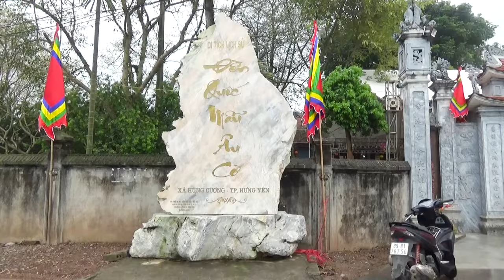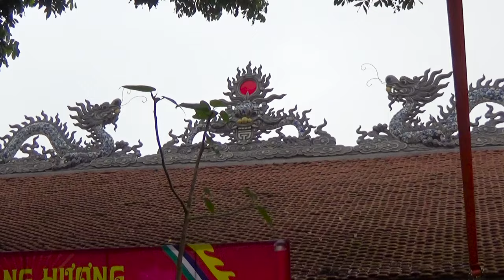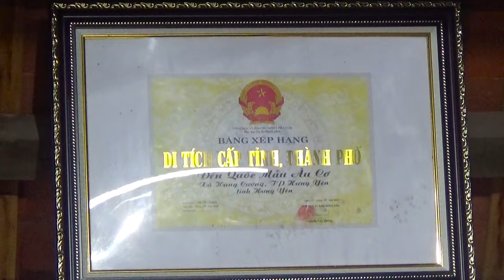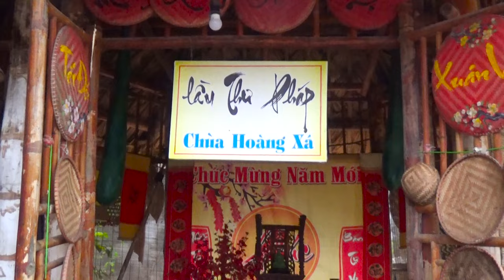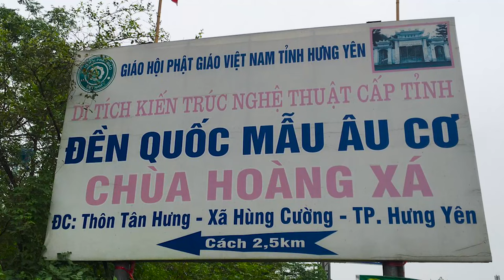Đền Quốc Mẫu Âu Cơ l Chùa Hoàng Xá l Bánh Chưng Khổng Lồ 7 Tấn l Bánh Chưng Siêu To Xã hùng Cường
Đền quốc mẫu âu cơ , Chùa hoàng xá, thôn Tân Hưng xã Hùng Cường, thành phố Hưng Yên, tỉnh Hưng Yên , Đền mẫu âu cơ .Luộc bánh chưng siêu to khổng lồ , Bánh chưng to 7 tấn ... chiều dài nồi 5m ,chiều cao 2m50 , khuôn bánh chiều dài 4m20 , chiều cao bánh 2m20 ,